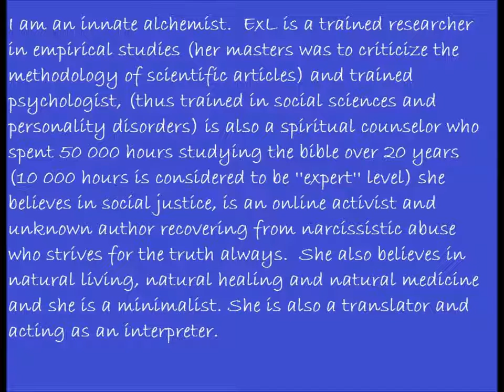Fight or Flight vs Rest and Digest Adrenal Fatigue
If you want to speed this video, then please go to settings and select the speed to 1.25

see also:
25 Lifestyle Strategies to Heal Adrenal Fatigue Naturally

# What happens physically when near a narcicssist or in PTSD :
1. Lets look at what happens physically when we are near a narcissist or if we are reliving the damage done to us by the narcs and flying monkeys.
2. When we are in such unsafe situations, it triggers our sympathetic nervous system. This is also called as our fight or flight response.
3. What happens in the long term, if this happens. It inhibit saliva, digestion slows down - not break down food properly. Liver will release glucose causing diabetes. Heart beats faster increasing blood pressure. Adversely affects kidneys, intestines and bladder.
4. Small animals pretty much live in this state of being.
5. How do we counter this? We try to activate our parasympathetic nervous system. This is also called a the rest and digest nervous system. It is the state in which you feel relaxed and at peace.
6. The sympathetic and the parasympathetic nervous system form a part of the autonomic nervous system.
7. At one time, one or the other part takes most part in regulating the bodily behavior. Parasympathetic of the nervous system is controlled by the vagus nerve. So stimulating the vagus nerve will help us stimulate the parasympathetic nervous system.